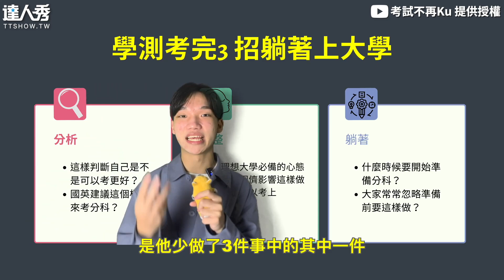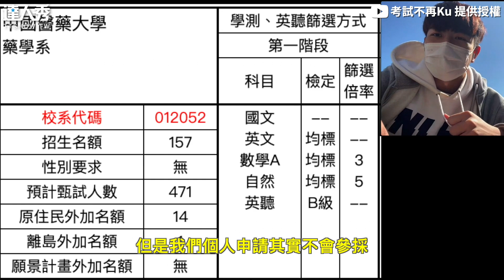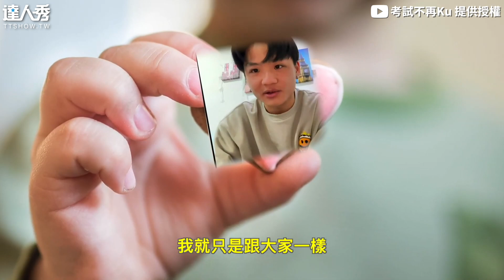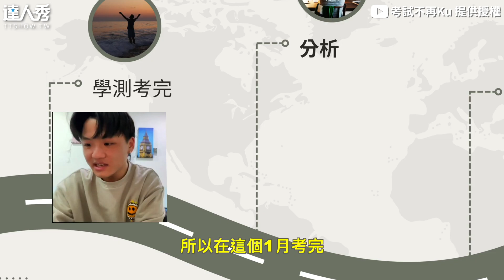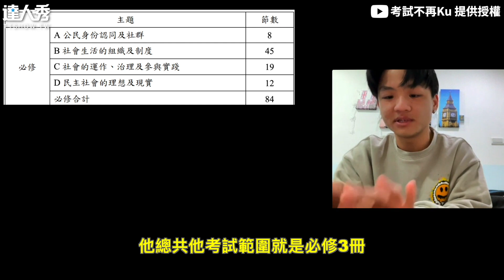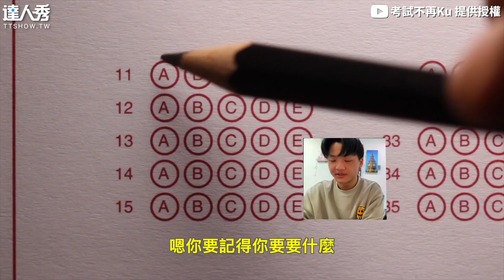【學測考爆要個申or拼分科？ 高材生揭3步驟躺著進大學】｜@kubi777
大家怎麼選🤔 (想被編)